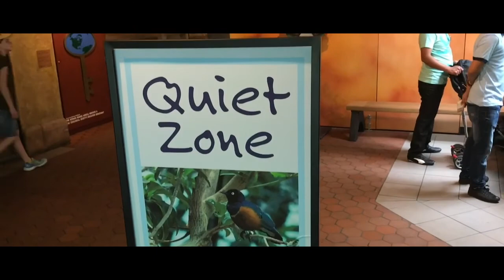Day at Milwaukee County Zoo with Nana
Fun day at the Milwaukee County Zoo with Nana.  Lions and tigers and giraffes! Oh my! Bears will hiding.